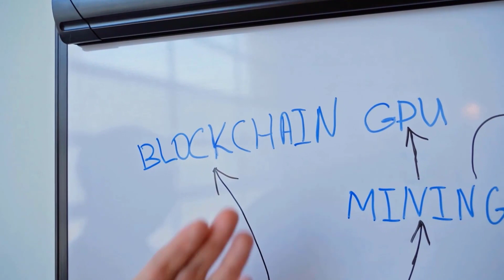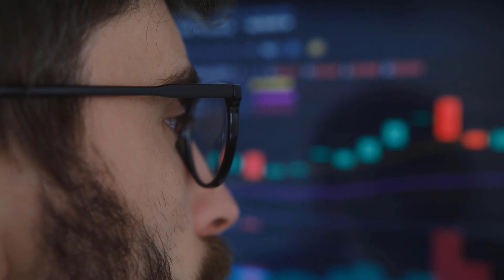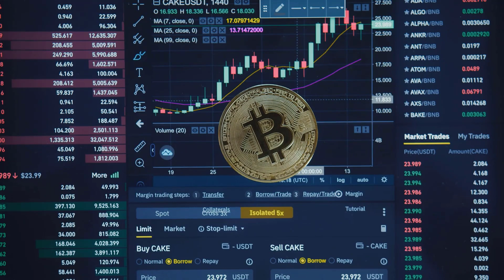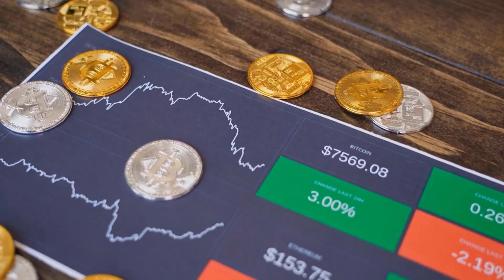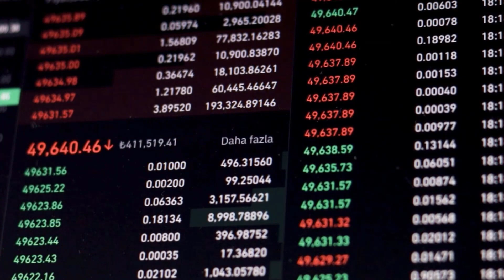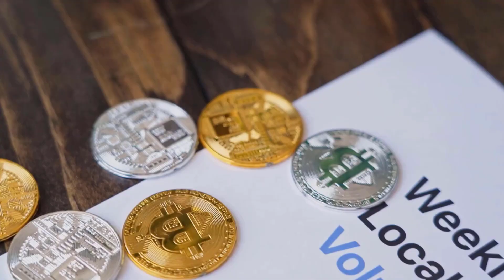QNT MASSIVE BULLRUN IN NOVEMBER - QUANT MOST REALISTIC PRICE PREDICTIONS